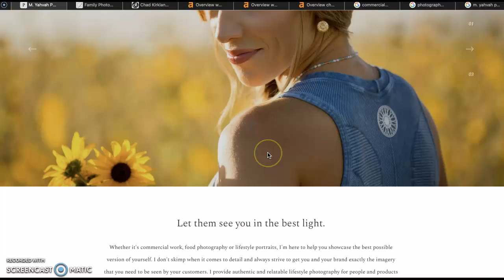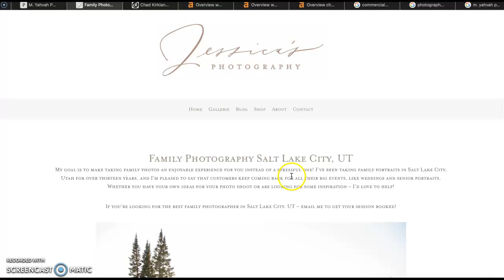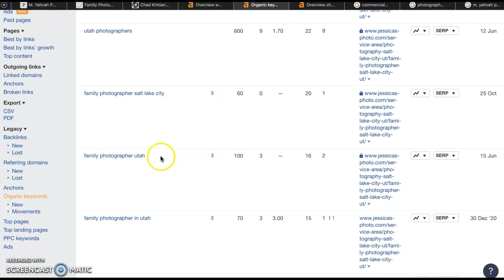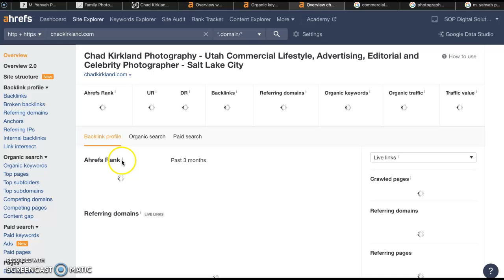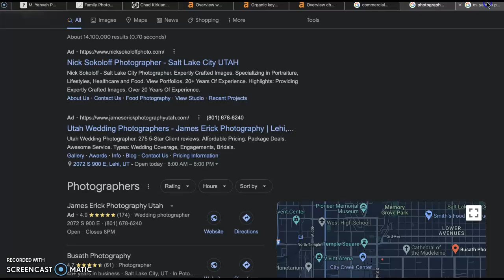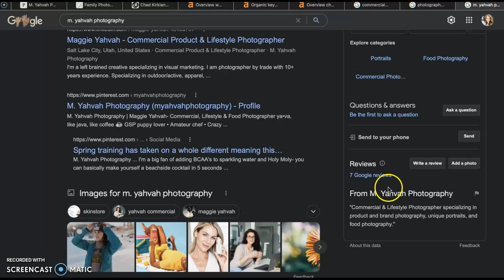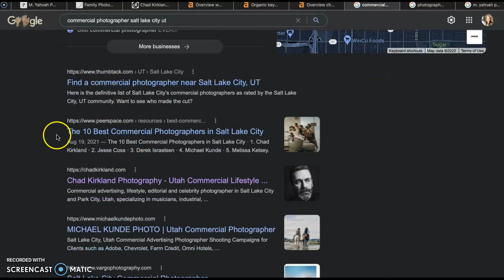M. Yahvah Photography | Photographer Salt Lake City UT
Rachel from Radar Ears Digital Marketing is an SEO & digital marketing expert. In this video, she goes over M. Yahvah Photography and some key factors they can improve upon to get themselves showing up at the top of Google. Rachel is the founder and owner of Radar Ears Digital Marketing.